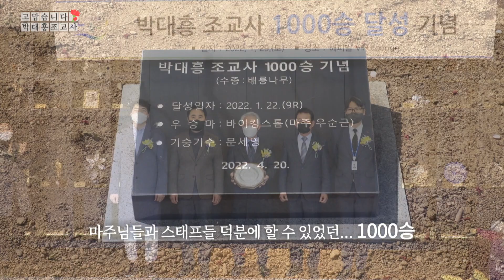[은퇴 조교사 특집] 박대흥 조교사 편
다시 태어나도 조교사가 될 거라는 박대흥 조교사의 빛나는 경마장 인생을 전합니다.